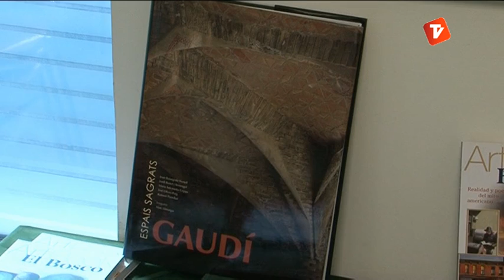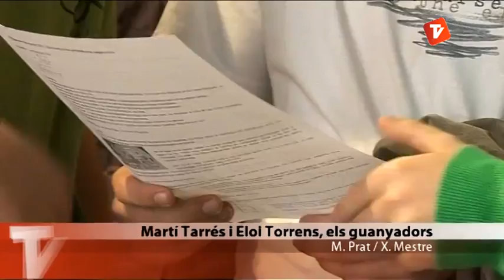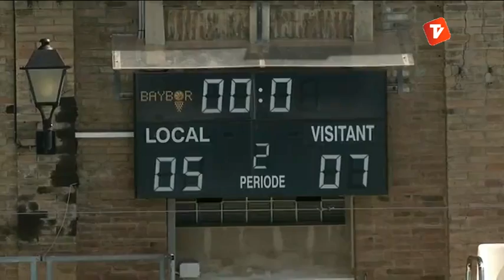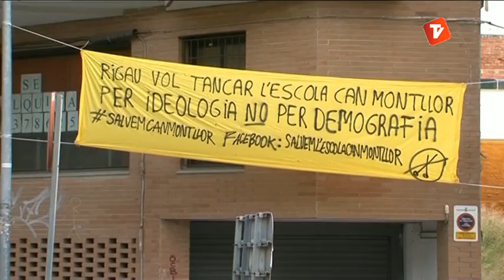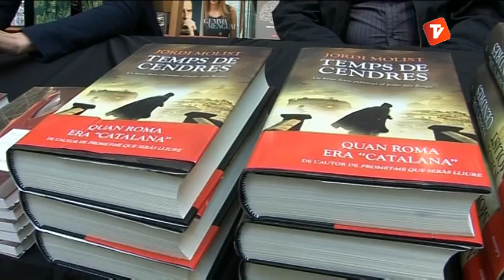Notícies Tarda 22-04-2013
Notícies tarda de Canal Terrassa Vallès d'aquest dilluns 22 d'abril de 2013, presentat per Laura Contreras.